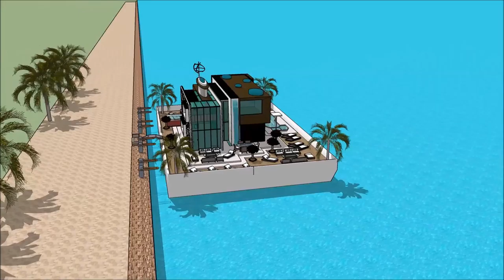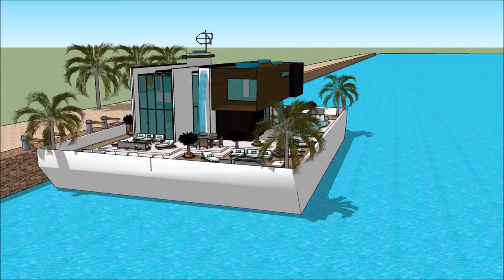SIMS 5 HOUSE BUILDING AS A LUXURY HOUSEBOAT FLOATING ON OCEAN MODERN FLOATING HOUSE Luxury Yach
The houseboatzania launching an innovative high-end luxury yacht houseboat home design potentially as a display of in Sims of the SIMS 5 HOUSE BUILDING AS A LUXURY HOUSEBOAT FLOATING ON OCEAN   MODERN FLOATING HOUSE    Luxury Yach.

The collection of sims concepts - Houseboatzania of SIMS 5 HOUSE BUILDING AS A LUXURY HOUSEBOAT FLOATING ON OCEAN   MODERN FLOATING HOUSE    Luxury Yach consists of high luxury and architectural art pieces in minimalism combined with living on the waterfront of the harbour of

The sims houseboat yacht design has the basis to sustain living with high standards and contemporary structural design at SIMS 5 HOUSE BUILDING AS A LUXURY HOUSEBOAT FLOATING ON OCEAN   MODERN FLOATING HOUSE    Luxury Yach with numerous of prospects for excessive living and celebrating the desire of life worldwide: